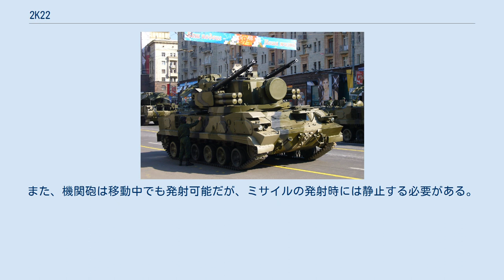2K22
2K22 ツングースカ（ロシア語: 2К22 Тунгуска「ツングースカ川」の意）は、ソビエト連邦が開発した自走式対空砲/ミサイルシステムである。
システムが搭載されて運用される車両の制式名から2S6の名称で呼ばれることもあり、システムの詳細な構成が知られる前の資料等ではこの「2S6」で表記されている例も多い。
 昼夜、全天候対応の条件下で低空飛行を行う航空機およびヘリコプターを迎撃するために設計された。
 前型ZSU-23-4 シルカは、23mm機関砲4丁により、第四次中東戦争で低空域の敵機に絶大な破壊力を持つことが証明された。
その一方で、23mm機関砲は砲弾の破壊力が低く、何発も命中させる必要がある点や射程の短さが指摘され、対地ミサイルを有する敵機（特にA-10 サンダーボルトIIのような強力な機関砲を有する攻撃機・対戦車ヘリコプター）や、対戦車ミサイルで武装した敵歩兵などからアウトレンジされる可能性が出てきた。
 これを受けてトゥーラ計器技術設計局は、1960年代末期からZSU-23-4の後継機開発を始め、1986年に部隊配備が始まった。
西側諸国は、1989年にドイツ駐留ソ連軍に配備されたことから存在を確認し、M1989の識別名を与えた。
 GM-569A汎用装軌車に、全周旋回が可能な装甲砲塔を有する。
 砲塔は、前面に円形の追尾レーダー、車体後部上に回転式の捜索レーダーを搭載する。
走行時には捜索レーダーを後ろ向きに倒すことが可能。
 武装である2A38 30mm連装機関砲と9M311対空ミサイルは、砲塔の側面に装備する。
 砲熕兵器として、2K22は2A38 30mm連装機関砲を装備する。
毎分3,900発か5,000発の砲弾を4,000mまで撃つことができる。
30mm機関砲はZSU-23-4の23mm機関砲より目標破壊に要する砲弾が2-3発少ないことが証明されており、300m/sで飛行するMiG-17 フレスコに対し同数の砲弾を発射した場合、30mm機関砲は23mm機関砲の1.5倍の撃破率を記録している。
そのほかに迎撃可能高度が2kmから4kmになり、陸上にある軽装甲目標に対してもより効果的な攻撃能力を持った。
 地対空ミサイルは9M311（SA-19 グリスン）の4連装発射機を2基装備する。
9M311はロシア海軍で運用されるCADS-N-1 CIWSにも用いられているミサイルであり、テレビカメラによる敵の位置情報を無線で送る無線指令誘導を用いており、有効射程は8,000mである。
 対空砲とミサイルを組み合わせて使用することによって効果的な対空能力を持つことに成功した2K22だが、機関砲と対空ミサイルを同時に発射することは不可能である。
また、機関砲は移動中でも発射可能だが、ミサイルの発射時には静止する必要がある。